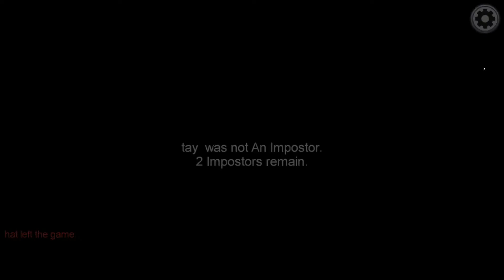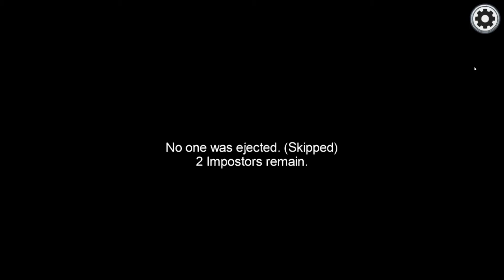Impostor Gameplay Among Us 5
Impostor Gameplay Among Us